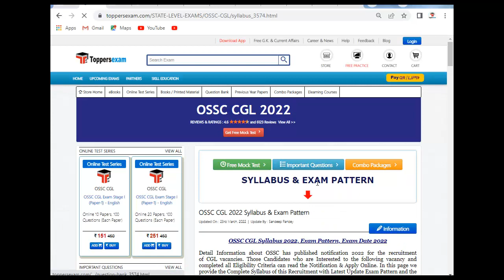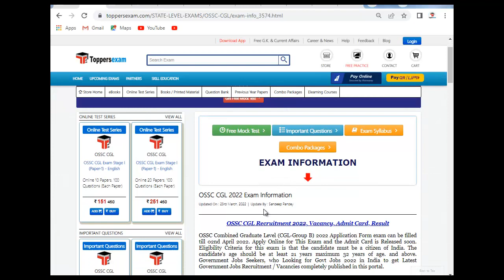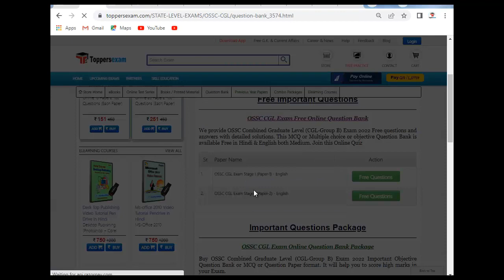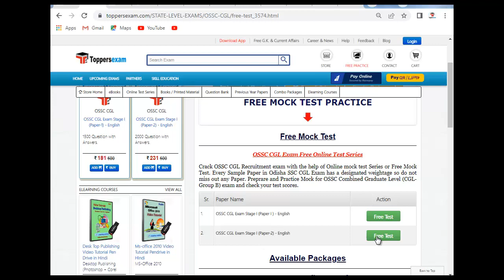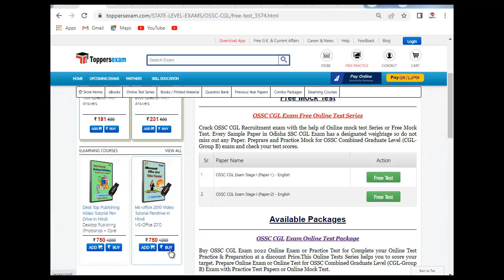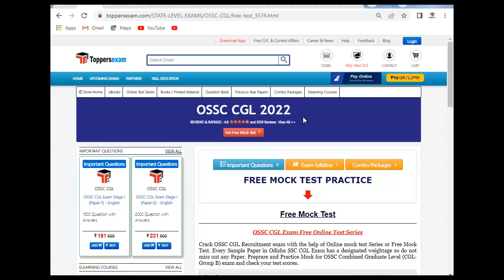OSSC CGL Exam Online Test Series 2022 | Question and answers | Update Syllabus & Pattern, Best Books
OSSC CGL Exam 2022 Detailed, Complete Exam, Update Syllabus & Pattern.